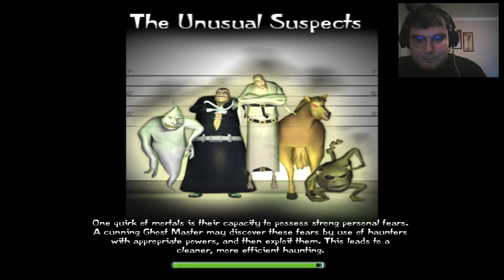Luźne granie w Ghost Master - część 5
Ghost Master – komputerowa strategiczna gra czasu rzeczywistego wyprodukowana przez studio Sick Puppies i wydana w 2003 roku przez Empire Interactive. W Ghost Master gracz wciela się w postać mistrza duchów, mającego do dyspozycji oddział różnych postaci z zaświatów, których celem jest przepędzenie wszystkich ludzi z danej lokacji.
Akcja gry rozgrywa się w miasteczku Grobowo (Graveville). Gracz rzucony zostanie w różnego rodzaju lokacje – od małych domów zamieszkanych przez jedną rodzinę, po bazę wojskową czy miejski szpital. Wiele misji nawiązuje do jakiegoś znanego filmu, przeważnie horroru. Gra nosi znamiona strategii czasu rzeczywistego, jednak większą wagę przywiązuje się w niej do kierowania drużyną, niż gromadzeniem bogactw.